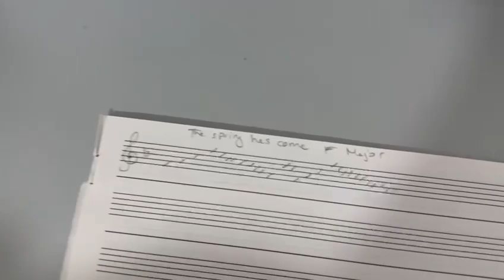Soft Mozart Lebanon: Rita (10) is Playing R(H), singing and writing the spring has come F major